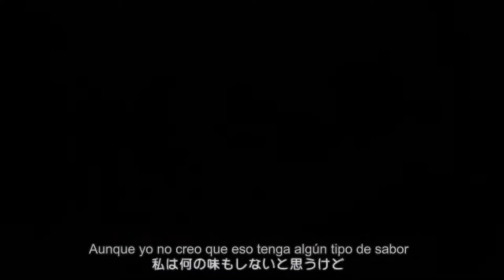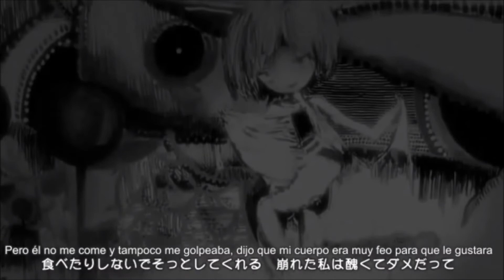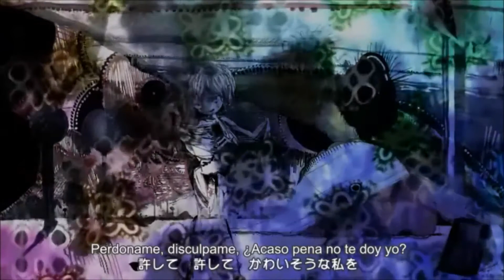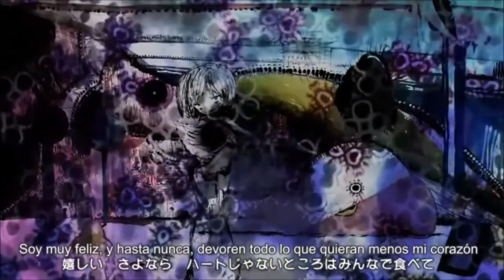【Haru Yonne・Neru Akita】I'm Sorry I'm Sorry (Spanish ver.)【VOYAKILOID Cover】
► Para quem não sabe: Yonne Haru tem como língua oficial o Espanhol, Inglês, Japonês e Chinês. Esse é um de seus covers em espanhol^^

--- Dados do vídeo e da canção ---

Título da música: ごめんね ごめんね (Gomenne Gomenne); I'm Sorry, I'm Sorry; Lo Siento, Lo Siento
Cantor: Yonne Haru (ヨ音ハル) & Akita Neru (亞北ネル)
Produtor: Kikuo
Vídeo/Ilustrador: Kikuo & si_ku
VSQ/VSQx/UST: krizz krizztofer
Tuning: krizz krizztofer
Instrumental: Kikuo
Mix: Kori YL
Cover por: Kori YL

-- Outras informações ---

VOCALOID/UTAU: Kagamine Rin_V2 por Crypton Future Media, Inc.
Nome do VOCALOID/FANLOID: Neru Akita & Miku Hatsune
Nome do cantor no vídeo: Haru Yonne & Neru Akita

--- Links dos membros ---

-- Outros links ---